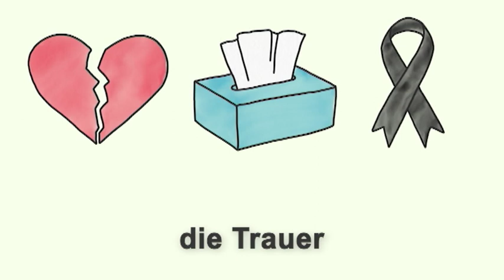Allemand pour débutants (A1/A2) | Deutschtrainer: Les sentiments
Comment parler de ce que l’on ressent ? Nous avons rassemblé quelques formules pour vous.

Le Deutschtrainer vous permet d’apprendre, de manière efficace, le vocabulaire de base du quotidien tout en améliorant votre prononciation. Les 100 leçons sont bilingues (français – allemand) et couvrent un large éventail de champs lexicaux – des salutations à la visite chez le médecin, des courses à la recherche d’appartement. Vous pouvez consulter chaque leçon à tout moment et selon vos besoins. Le niveau du Deutschtrainer correspond aux niveaux A1 et A2 du Cadre européen commun de référence.

➡Retrouve-nous sur Facebook pour nous poser tes questions, résoudre des exercices et pratiquer ton allemand